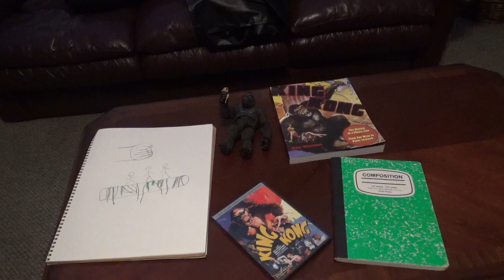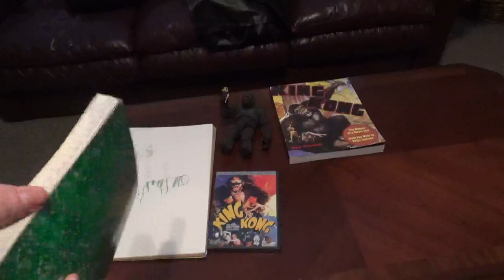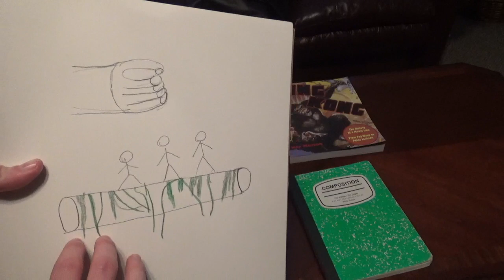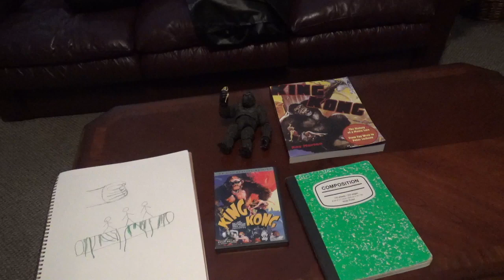KONG VLOG 1 - The Obsessed Movie Man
In order to bring more content out, I'll be keeping a VLOG of the 100th review, "King Kong" (1933)